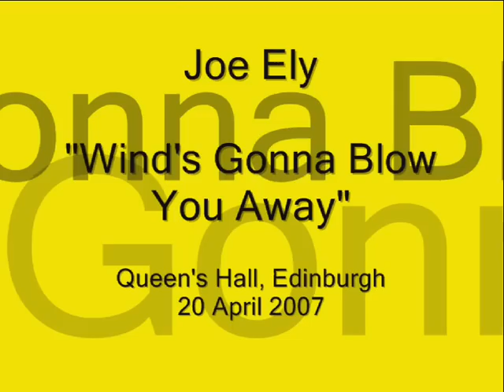Joe Ely - Wind's Gonna Blow You Away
"Wind's Gonna Blow You Away" performed at Queen's Hall, Edinburgh, Scotland, 20 April 2007